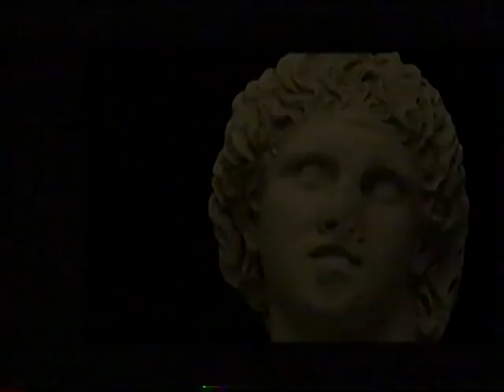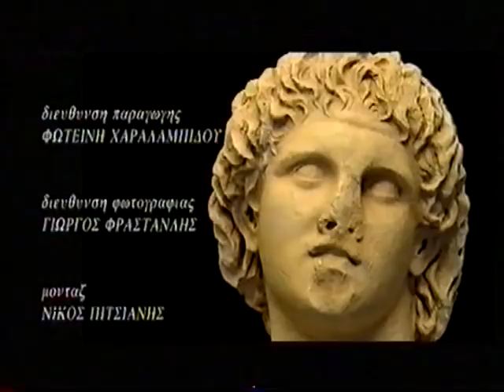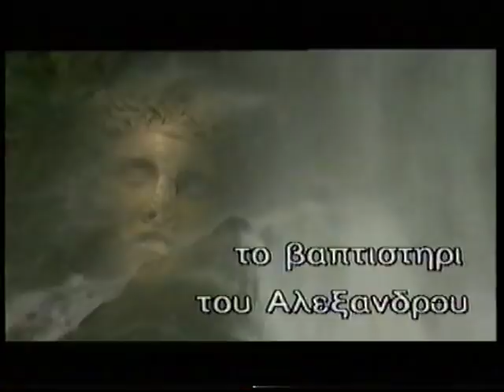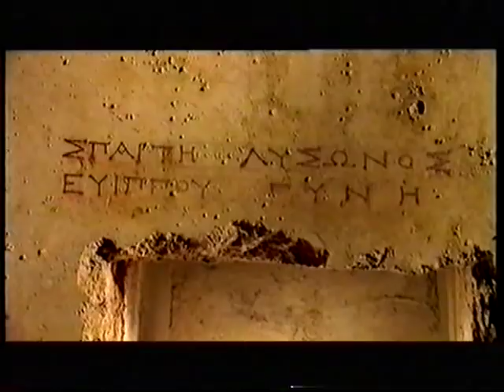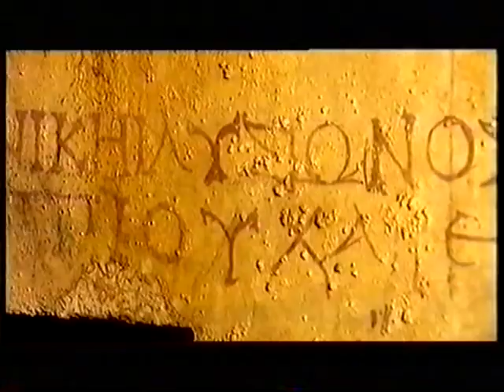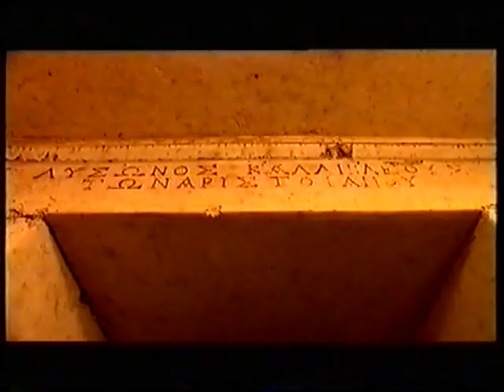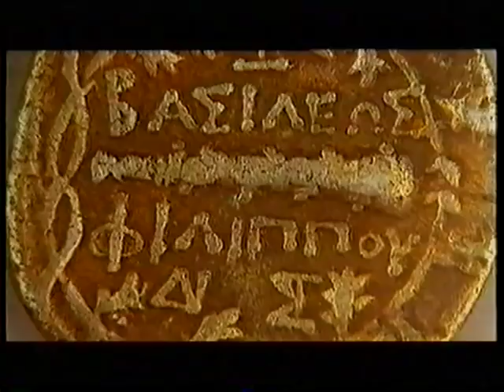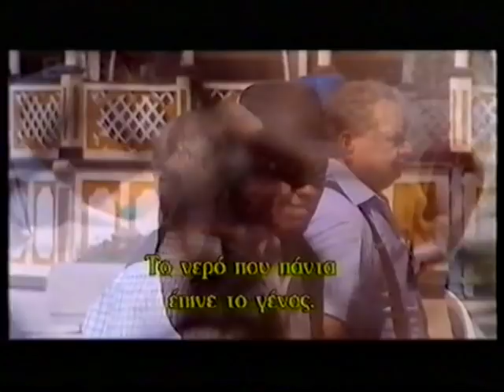ΜΕΓΑΣ ΑΛΕΞΑΝΔΡΟΣ Εδώ ξεκίνησαν όλα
Ένα ντοκιμαντέρ για την περιοχή που μεγάλωσε ο Μέγας Αλέξανδρος.
Σχολή Αριστοτέλους στα Λευκάδια κοντά στην Νάουσα.
Τάφοι των Λευκαδίων, Βεργίνα, Νάουσα, Πέλλα
Ιδέα - Σενάριο - διεύθυνση παραγωγής Γιώργος Λογοθέτης
Σκηνοθεσία Νίκος Βεζυργιάννης
Διεύθυνση παραγωγής Φωτεινή Λογοθέτη